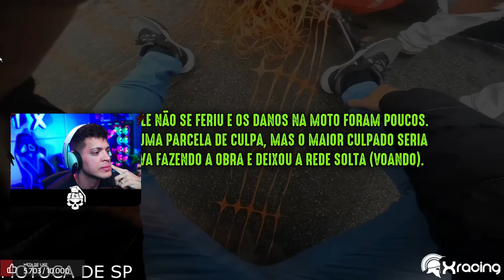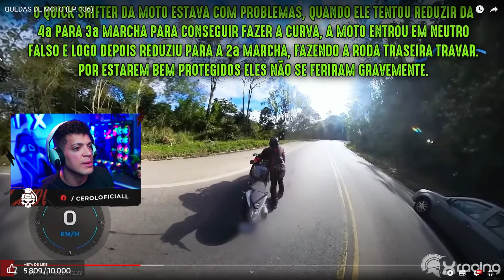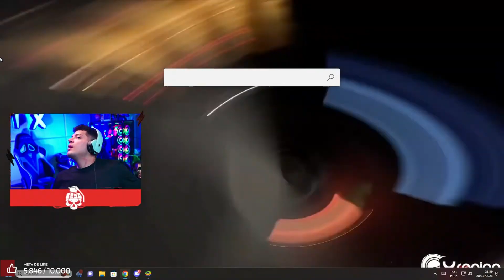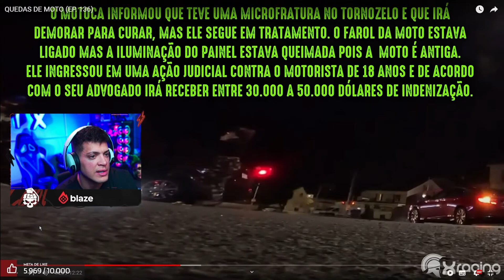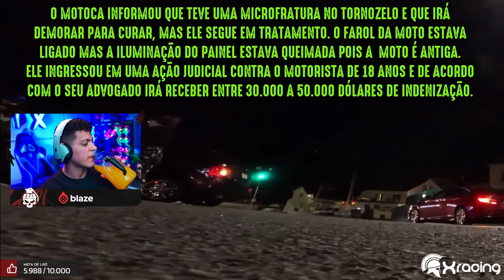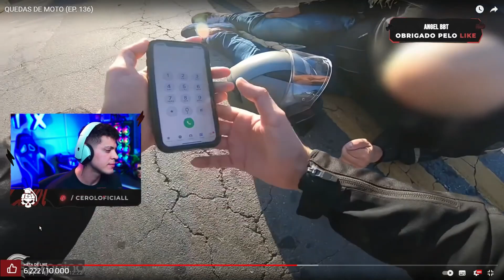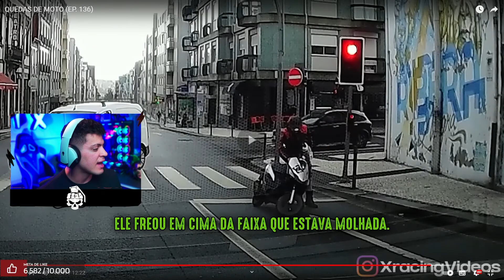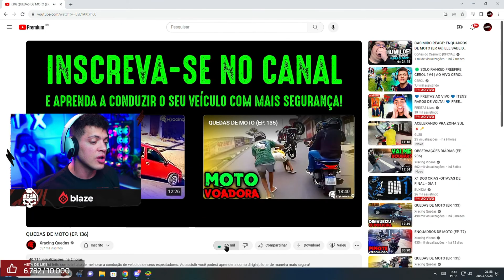CEROL REACT: QUEDAS DE MOTO EP.136